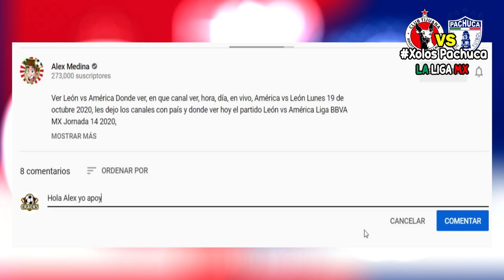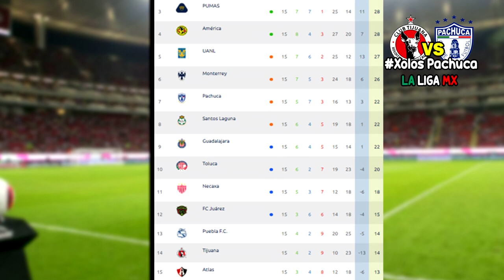🔴 Xolos Tijuana vs Pachuca En Vivo ⚽Jornada 16 | ✅ Fox Sports | 2020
Ver Xolos Tijuana vs Pachuca Donde ver, en que canal ver, hora, día, en vivo, Pachuca vs Xolos Viernes 30 de octubre 2020, les dejo los canales con país y donde ver hoy el partido Xolos Tijuana vs Pachuca Donde ver Liga BBVA MX Jornada 16 2020,

Jornada 16 Liga MX - Fechas - Horarios - Partidos de la Liga MX - Apertura 2020 - Jornada 16 - Atlético San Luis vs Mazatlán FC - Necaxa vs Toluca - Tijuana vs Pachuca - Bravos de Juárez vs Querétaro - Atlas vs Puebla - Pumas vs Chivas - Monterrey vs Cruz Azul - América vs Tigres - León vs Santos Laguna - Liga MX GUARDIANES 2020